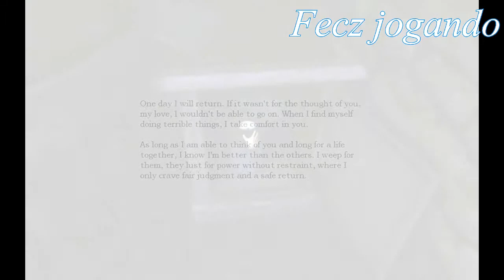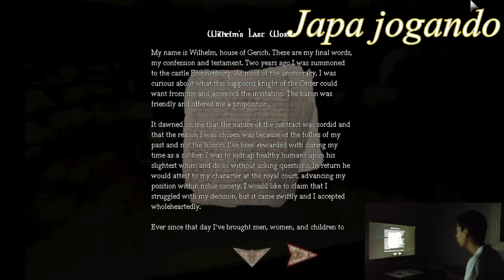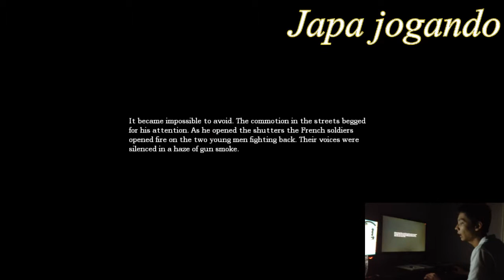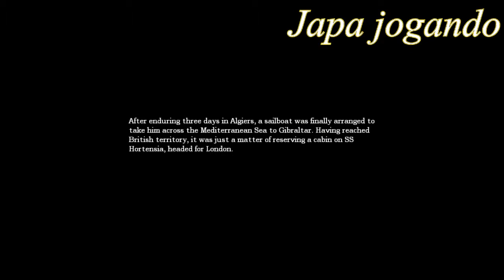Amnesia: The Dark Descent - Parte 2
Puzzles
(Wine Cellar)
  Use a chave que você pegou na sala "Archives" para abrir essa porta. 6:40
  Coletar os 4 potes de químicas diferentes. Calamine 9:46 - Aqua Regia 13:56 - Cuprite 14:55 - Orpiment 18:35

(Laboratory)
  Volte para o laboratório e faça o ácido 20:29

Use o ácido na parede de gosma 24:12